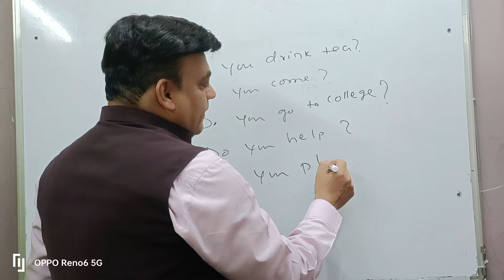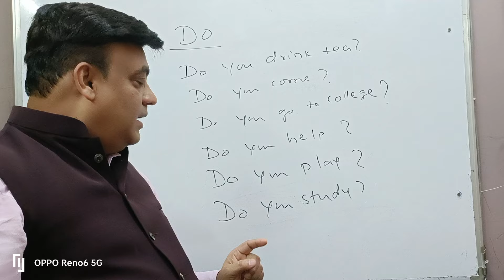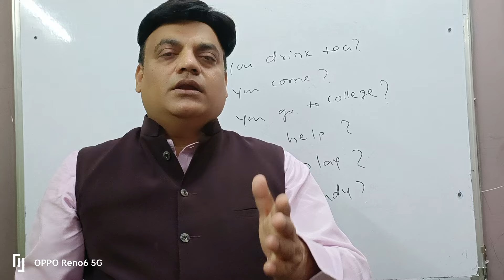HOW TO MAKE QUESTIONS IN ENGLISH ??????